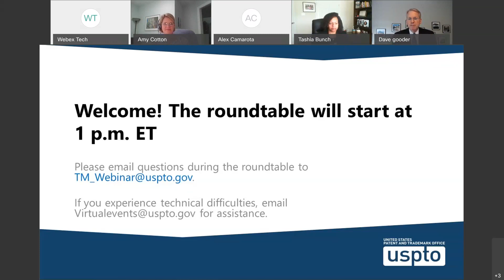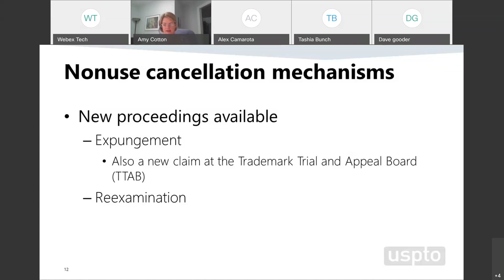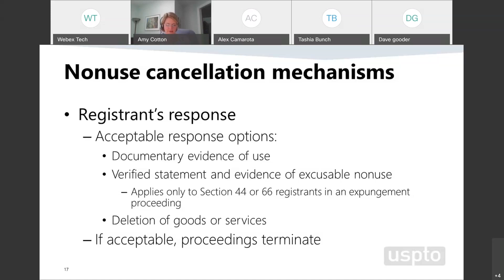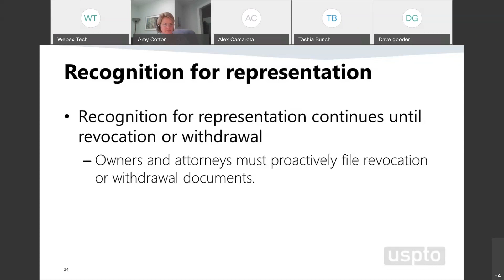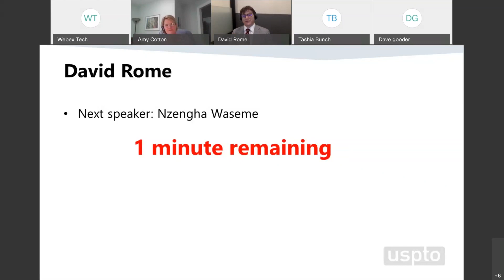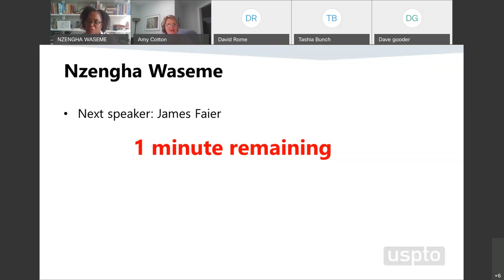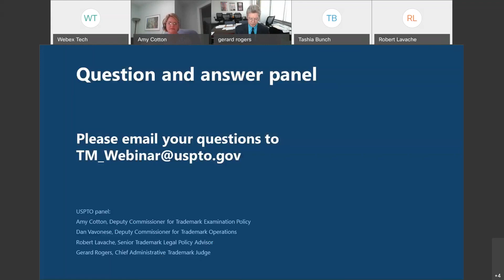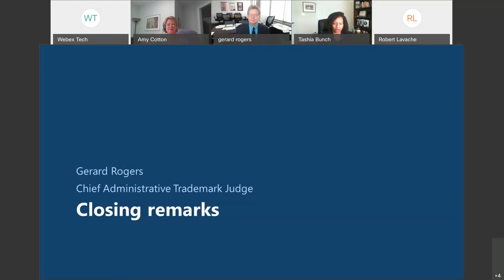Roundtable on the notice of proposed rulemaking on the Trademark Modernization Act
The USPTO held a virtual roundtable on June 1, 2021 to take comments and answer questions regarding the notice of proposed rulemaking to implement the Trademark Modernization Act of 2020 (TMA). After a brief overview of the TMA, members of the public were invited to provide comments and ask questions. The TMA, which was signed into law on December 27, 2020, and will be implemented by December 27, 2021, gives the USPTO and trademark owners additional tools to reduce trademark clutter and better protect the integrity of the U.S. trademark register.